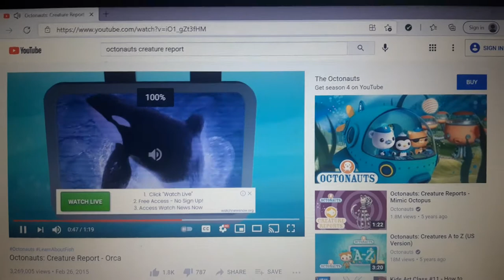Creature Report Coney Island Luna Park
Creature Report 1